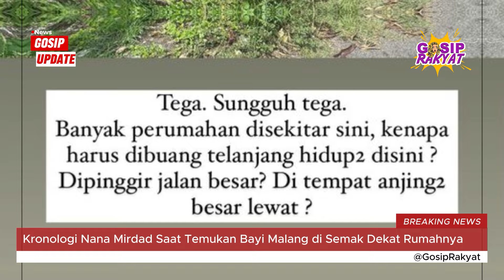Begini Kronologi Nana Mirdad Saat Temukan Bayi Malang di Semak-semak Dekat Rumah - Gosip Terbaru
Begini Kronologi Nana Mirdad Saat Temukan Bayi Malang di Semak-semak Dekat Rumah-